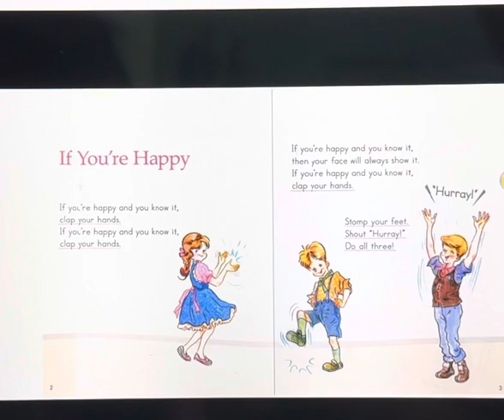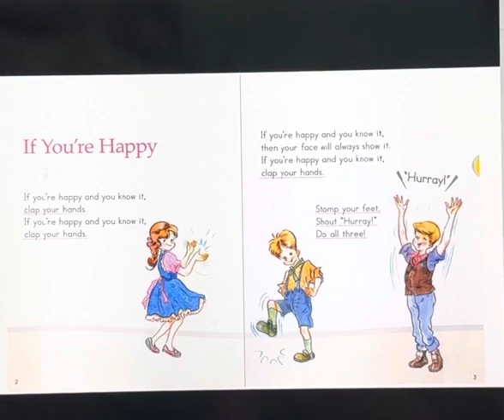If you’re happy - Mango - B2